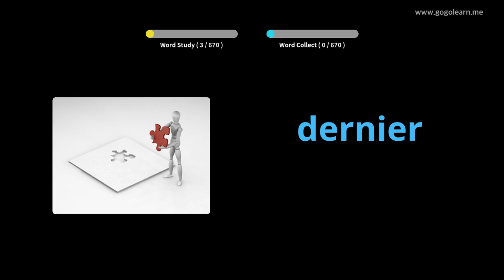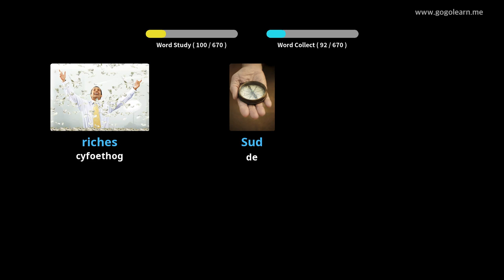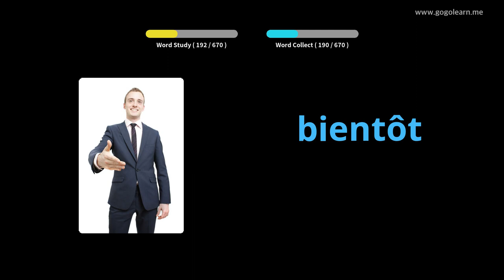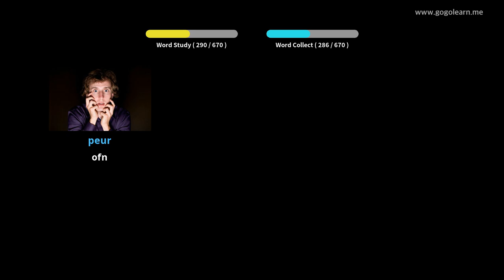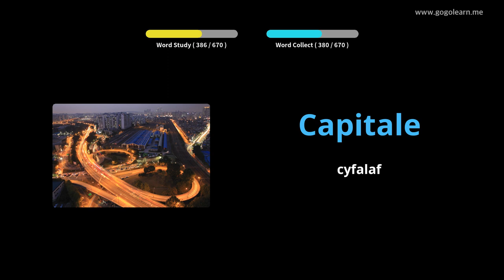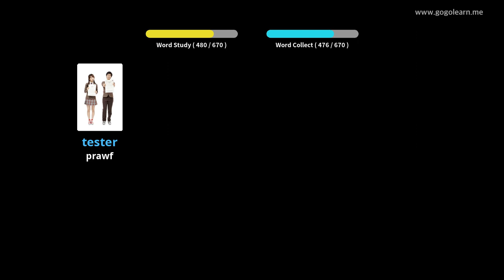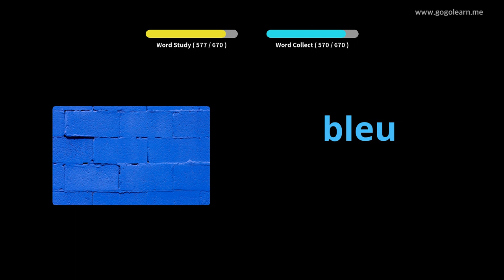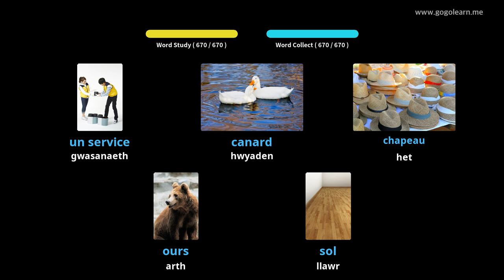Ffrangeg Plant Geirfa |Golearn